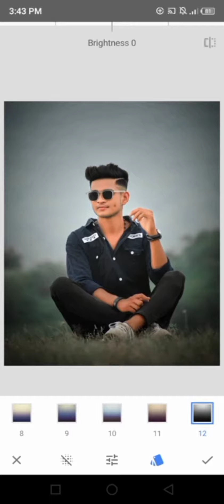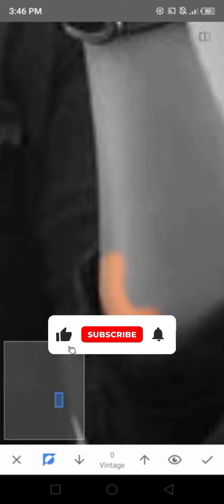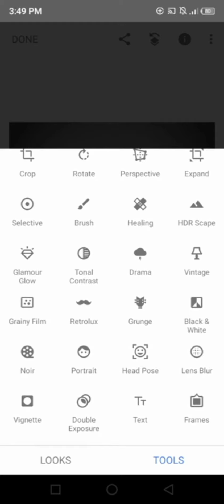How To Photo Editing in Snapseed | Bad Boy Photo Editing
Music Credit (.      )

3.

lightroom
photo editing
lightroom tutorial
lightroom editing
adobe lightroom
how to use lightroom
lightroom tips
lightroom editing tutorial
lightroom cc
lightroom tutorials
how to edit in lightroom
lightroom classic
viral videos
edits
how to edit photos
lightroom tutorial
adobe lightroom
lightroom tips
snapseed photo editing
snapseed tutorial
Tutorial
Editing tutorial
video editing tutorial
New Snapseed Background Colour Change Trick 🔥
Snapseed Best Photo Editing
  Best color Effect Edit

Snapseed Best Photo Editing | Mobile Photo Editing Tutorial | Best Photo Editing editing Tricks And Tips Android

1. Snapseed Mobile Photo Editing
2. Snapseed Background change
3. Sanpeed Photo Editing Tricks
4. Sanpeed New Photo Tutorial
5. Mobile Photo Editing Tricks & Tutorial
6. Snapseed Background Colour Change
7. Android Phone Editing Tutorial

Snapseed photo editing in Bangladesh, Snapseed photo editing in mobile,
Snapseed photo editing in nepali,
Snapseed photo editing in Tamil,
Snapseed photo editing Telugu,
Snapseed photo editing Instagram,
Snapseed photo editing in Jio phone,